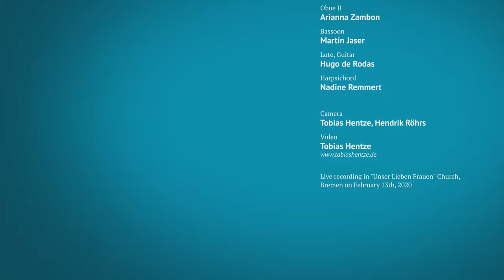G. Ph. Telemann: Ouverture Suite in C major "Hamburger Ebb und Fluth", VII. "Der stürmende Aeolus"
G. Ph. Telemann: Ouverture Suite in C major "Hamburger Ebb und Fluth", TWV 55:C3, VII. "Der stürmende Aeolus"

Violin I: Tomoe Badiarova, Meelis Orgse, Annie Gard, Naomi Burrell
Violin II: Anna Stankiewicz, Marina Kakuno, Ana Vasić
Viola: Luis Pinzón, Alice Vaz
Violoncello: Néstor Fabián Cortés Garzón
Double Bass: Eva Euwe
Recorder I: Dorothee Oberlinger
Recorder II: Anninka Fohgrub
Oboe I: Motoko Matsuda-Jaser
Oboe II: Arianna Zambon
Bassoon: Martin Jaser
Lute, Guitar: Hugo de Rodas
Harpsichord: Nadine Remmert

Camera: Tobias Hentze, Hendrik Röhrs

Live recording in "Unser Lieben Frauen" Church, Bremen on February 13th, 2020